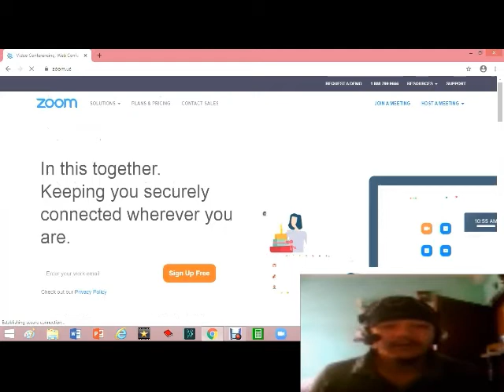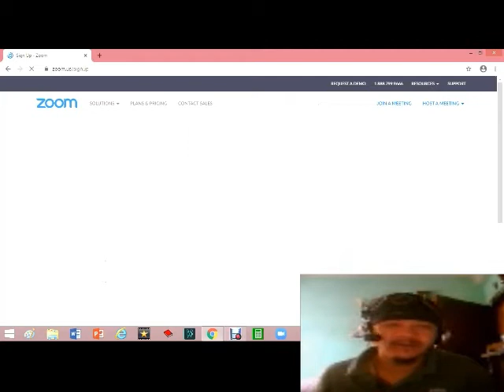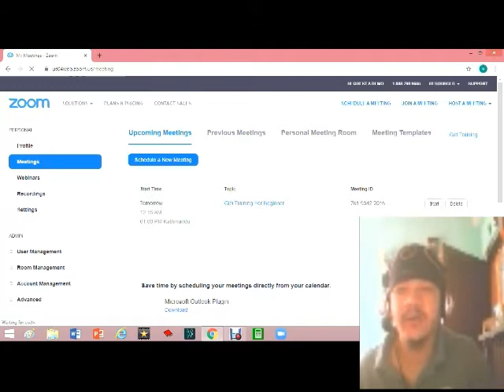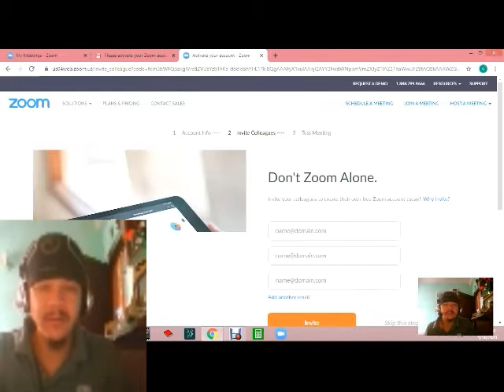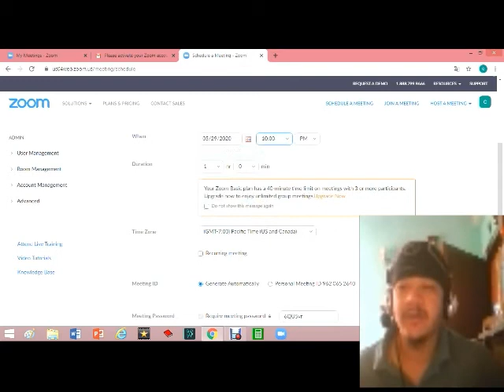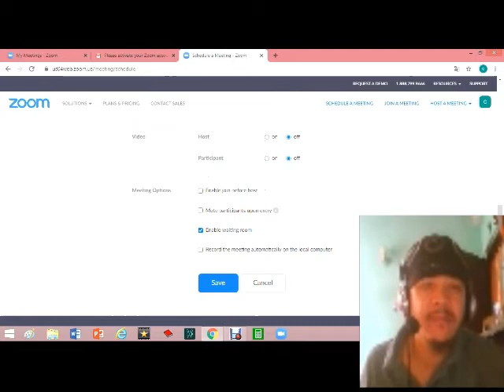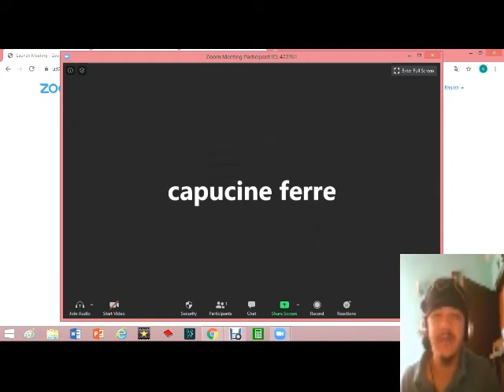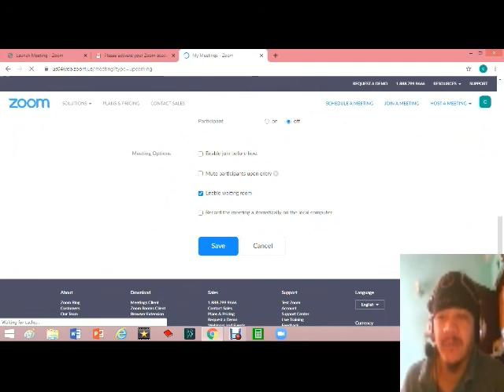जुम मिटिङ प्लाटफाँम बाट नेपालमै फाइदा लिनुहोस। साइन अप गर्ने तरीकाहरु। यो भिडियो हेरेर इन गर्नु होस।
जूम एउटा प्लाटफम हो सबैभन्दा राम्रो सहयोगी उपकरण जुन हामीले काम गर्न सहज हुन पाउने। त्यहाँ अरू कुनै उपकरण छैन जुन मानिसहरूलाई जुमले भन्दा नजिक ल्याएको। २१ सौ शदाब्तीमा यो डिजीडल मार्केटिङमा प्रतिस्पर्तामा अगडी जुमले ल्याएको छ। यो प्लाटफममा इन्ट्री हुनलाई फ्रि साइन अप गर्न सकिन्छ। अब तपाई हरुको पालो। यो भिडियो हेरेर तपाई पनि सजिलैसंग साइनअप गर्न सकिन्छ।
अब सुरु गरौ है त जुमको प्लाटफम खोज्नलाई गुगल क्रममा जानुहोस। र जुम सर्च क्लिक गर्नुहोस।